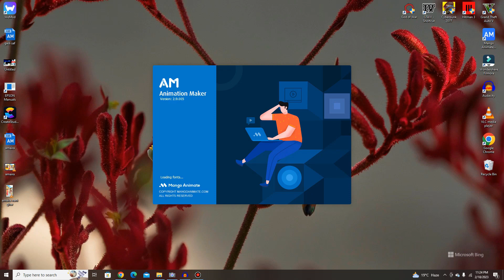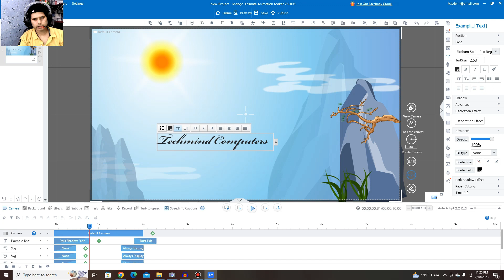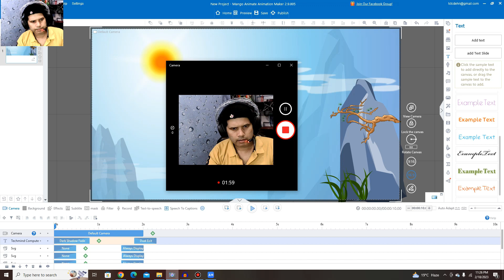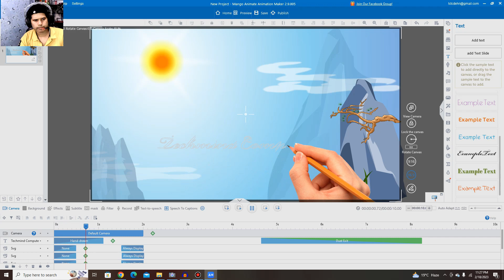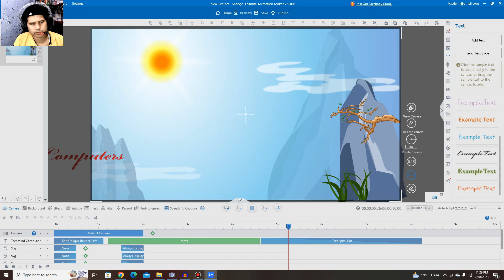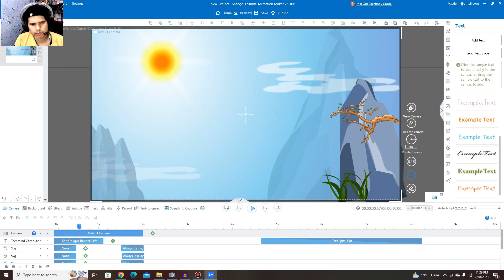Mango Animate : How to animate Text! (Full Tutorial with Explanation)